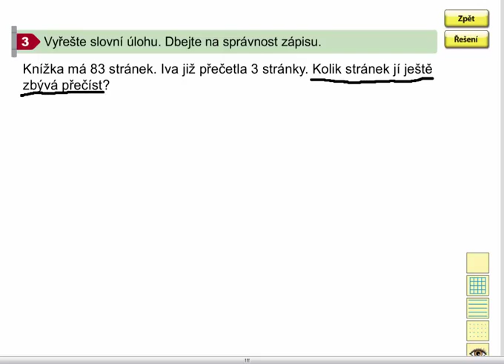Zápis a řešení slovních úloh, Matýskova matematika 7. díl, strana 4, cvičení 3